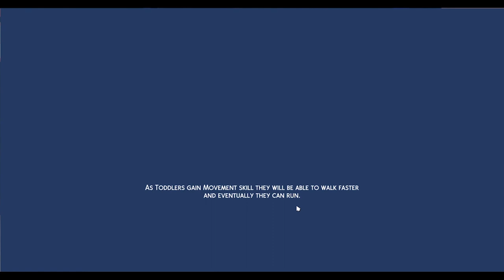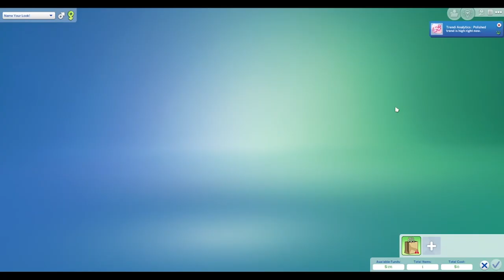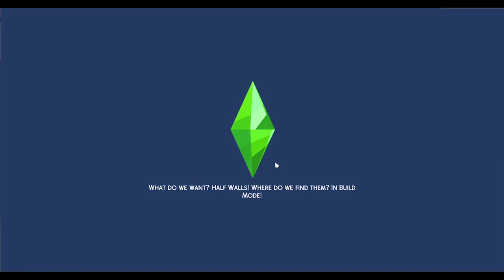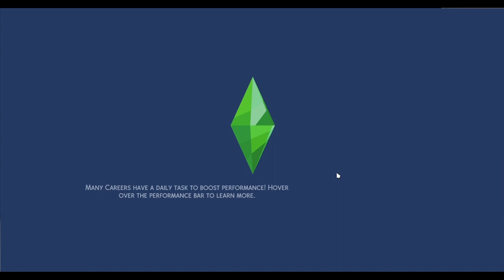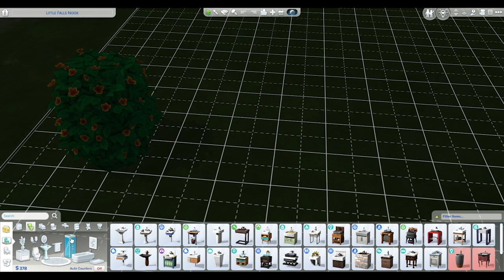Wakefield Let's Play (Part 3)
School continues and some home lot updates

Outro:
Plasma Connection By StreamBeats by Harries Heller